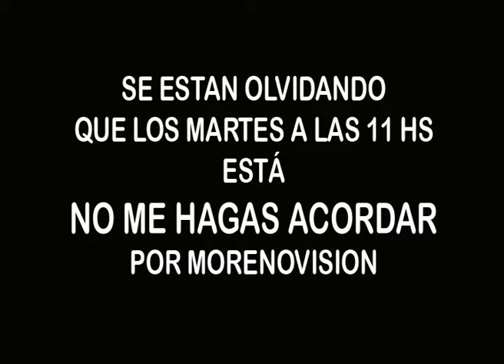Promo NMHA 02